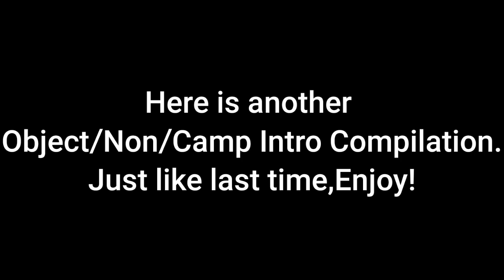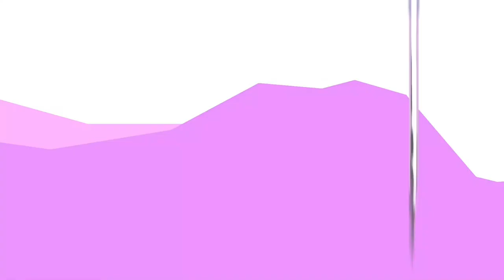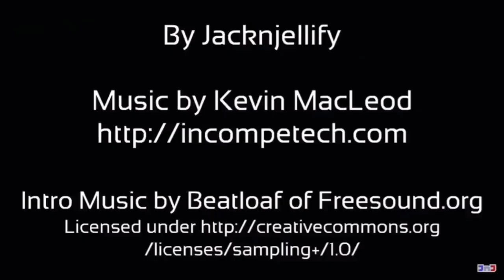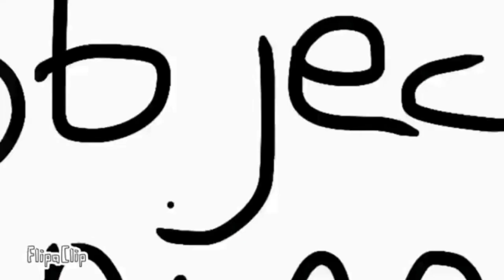Object Shows/Non/Camps Intros Compilation Part 2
Credit to everyone who uploaded the videos.
0:09 Object Overload
1:19 Village of Objects
1:35 Battle for the Respect of Roboty
2:20 Wicked Widgets
3:01 Ultimate Insanity
3:29 Battle for Dream Island
3:38 Battle for Dream Island Again
3:49 MOSS (OLD version)
4:25 Object Takeover
4:47 Object Terror
5:11 Object Cringe
5:27 Obselote Battle Show
5:56 The Daily Object Show
6:46 RFTK (Race for the Keys)
7:15 Modern Objects
7:48 Battle for Grandma
8:17 IDFB